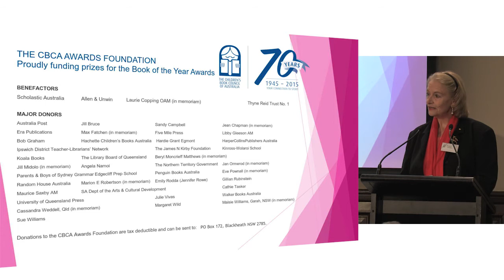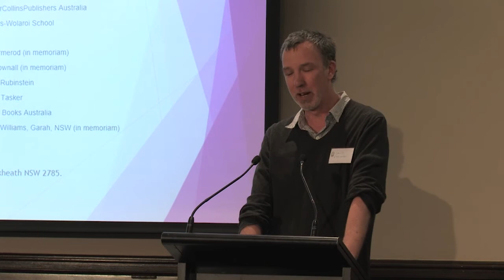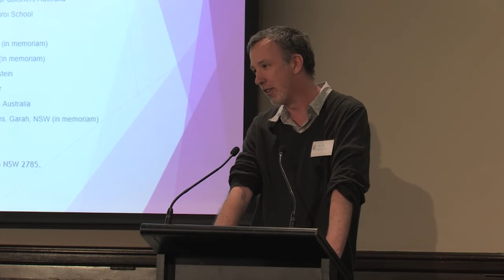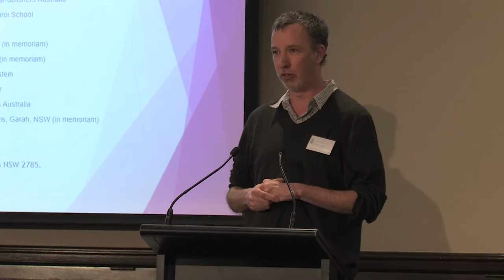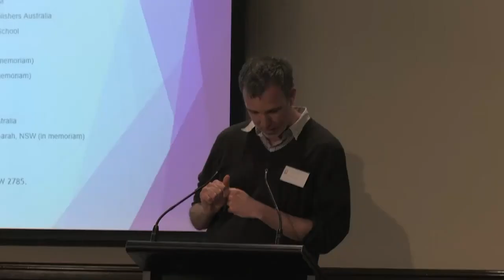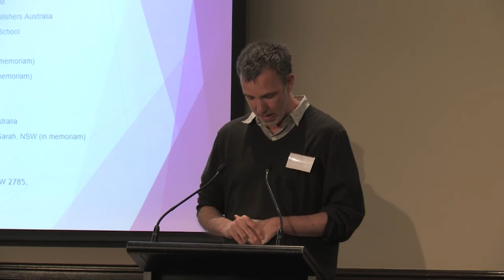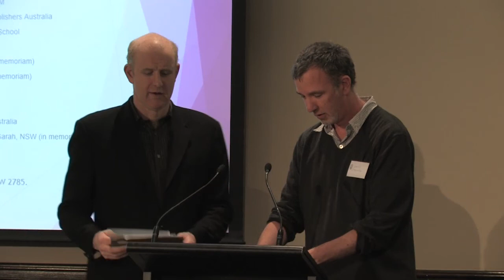CBCA Book of the Year 2015 - Introduction and Keynote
Introduction to this year's awards by Tony Wilson and Keynote speech by David Ryding.